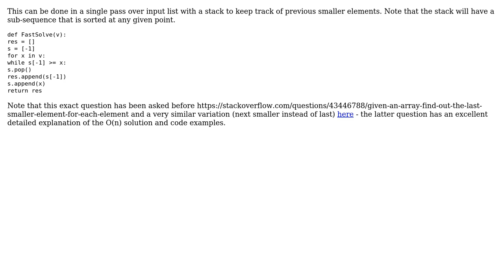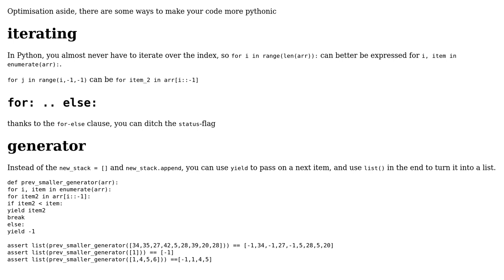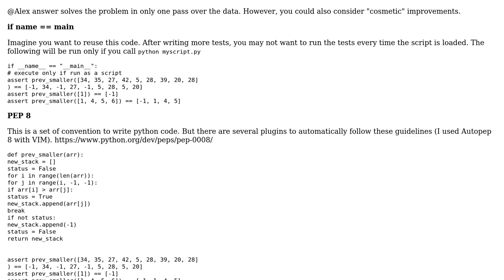Code Review: print array of previous smaller elements (3 Solutions!!)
Code Review: print array of previous smaller elements

With thanks & praise to God, and with thanks to the many people who have made this project possible! | Content (except music & images) licensed under CC BY-SA | Music | Images & others | With thanks to user RUser4512 user Maarten Fabre user Latika Agarwal user Alex and the Stack Exchange Network Trademarks are property of their respective owners. You are responsible for your own actions.